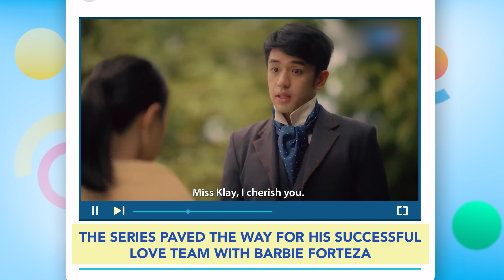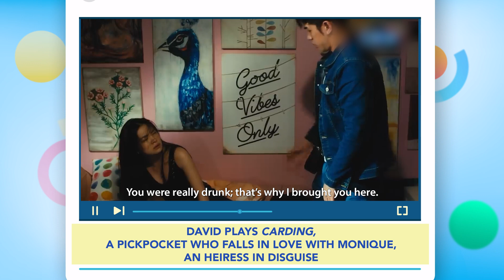Kapuso 101: David Licauco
Bago siya binansagang Pambansang Ginoo, paano ba nagsimula ang showbiz career ni David Licauco! Let's look back at his career in this Kapuso101 video!

Continue to watch David on "Maging Sino Ka Man" on GMA Pinoy TV!